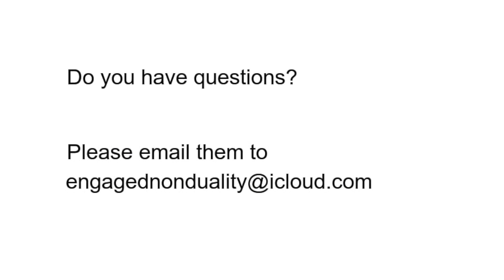Q&A: What is the purpose of life? || Nonduality and Enlightenment Simplified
Eric Putkonen answers the often asked question, "what is the purpose of life?"  In answer, he references the illusory "me", a doer, and one who willed.  He also refers to utility and gain.  The purpose is thought up and conceptualized and assigned, but when the mind is silent...what purpose is there?

This video is one of over 90 videos that deal with nonduality, enlightenment, and living awake and engaged.  Each video tends to be down-to-earth and straightforward...even when talking about subtle or complex topics in nonduality / Advaita.

Not sure what nonduality or Advaita is...check out the Nonduality Explained playlist
Are you wondering what to do or how to do spiritual practices/sadhana?

Do you have questions?  Email them to engagednonduality at icloud dot com.

If you give me a thumbs up on my videos, they will go into wider distribution on YouTube.

Check out Eric's Daily Hsin Hsin Ming app for Android on Google Play